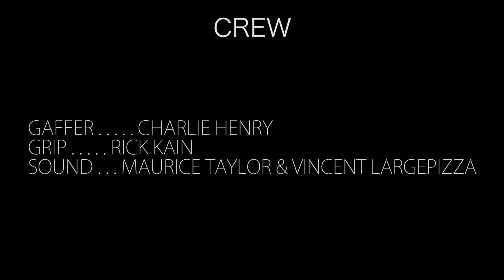Mean Cuisine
Upon receiving negative comments during a livestream, Tina decides to get even.

A film by SHRUG Productions.

Made during the Washington DC 48 Hour Film Project 2018